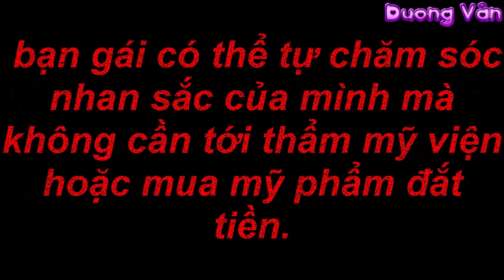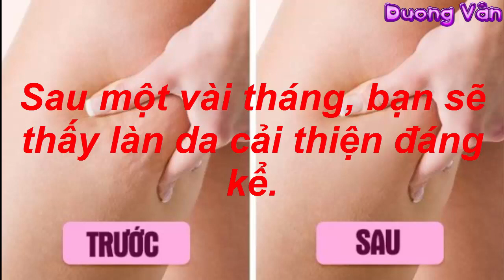Không Cần Mỹ Phẩm Đắt Tiền 7 Mẹo Nhỏ Dưới Đây Giúp Bạn Gái Có Vẻ Đẹp Tự Nhiên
Hôm nay mình xin chia sẻ với các bạn cách...Không Cần Mỹ Phẩm Đắt Tiền 7 Mẹo Nhỏ Dưới Đây Giúp Bạn Gái Có Vẻ Đẹp Tự Nhiên